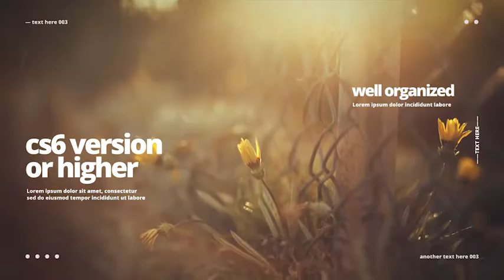After Effects Template : Multipurpose Slideshow